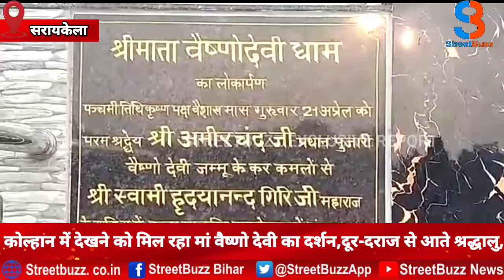कोल्हान में देखने को मिल रहा मां वैष्णो देवी का दर्शन,दूर-दराज से आते श्रद्धालु, |SB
Topic
कोल्हान में देखने को मिल रहा मां वैष्णो देवी का दर्शन,दूर-दराज से आते श्रद्धालु, पूरी होती है मनोकामना |SB|